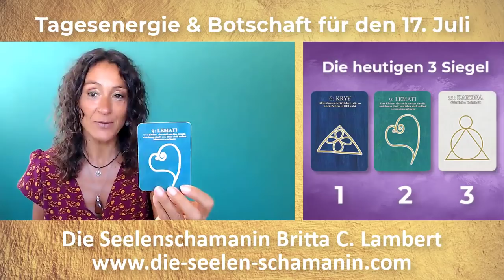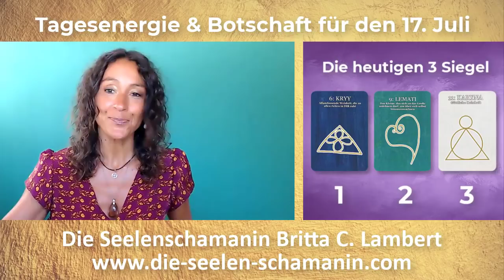Tagesenergie & Tagesbotschaft 17. Juli 💜🕉️ Deine Göttlichkeit leben